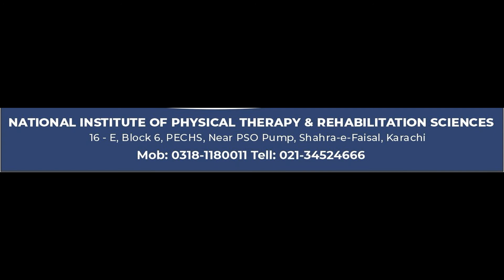Admission announcement National Institute of Physical Therapy And Rehabilitation Sciences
NIPARS endeavors to be an institution of international repute producing health care professionals that will serve society in Pakistan & internationally.
To develop trained clinical laboratory technologists who can work independently on all benches of the laboratory with excellence in their specialty and play a pivotal role in the provision of quality diagnostic care.